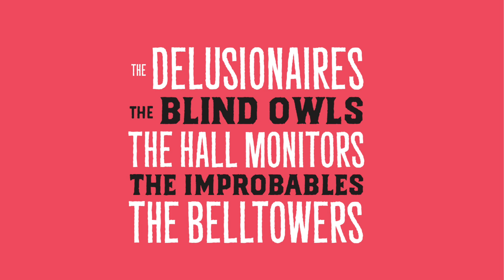FIELD TRIP SOUTH 2018 / FEB 16-17 / ORLANDO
Hidden Volume Records Trash Rock Weekender is coming soon! Get your tickets at ticketfly.com! All your favorite hit-makers and more!